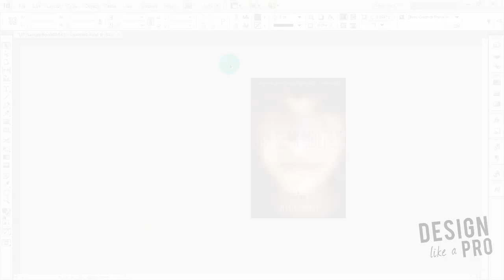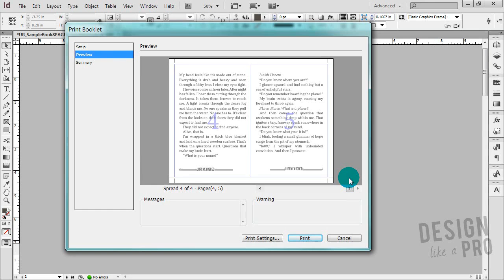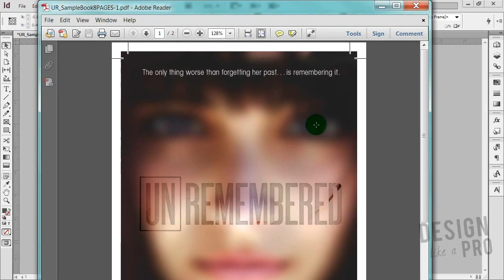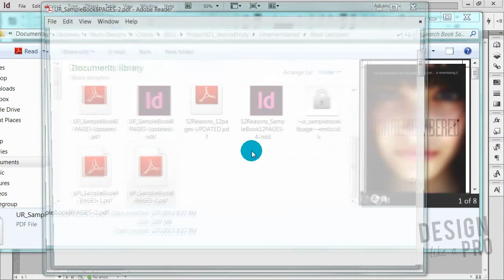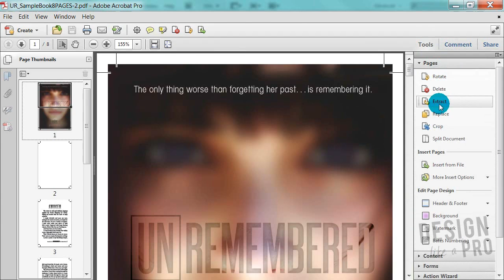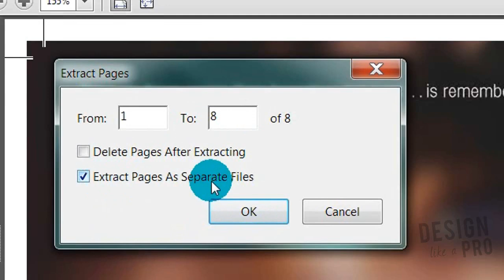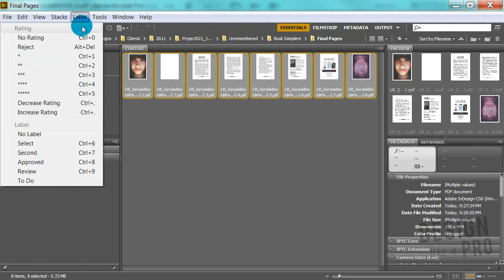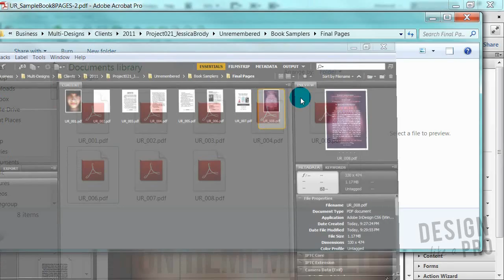How to Extract PDF Pages into Multiple PDFs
Using a combo of steps in InDesign, Adobe Acrobat and Adobe Bridge, learn how to create multiple PDFs from your publications easily. You might want to save out only a certain range of pages, or break up one multi-page PDF into several. We go over a couple different methods.

MORE DESIGN LIKE A PRO